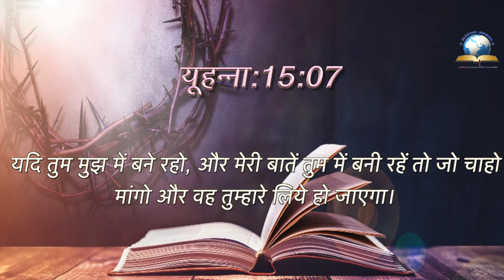Today's Hindi Bible Verse I Today’s Hindi Bible Words [04/08/2021] I Hindi Bible Verse